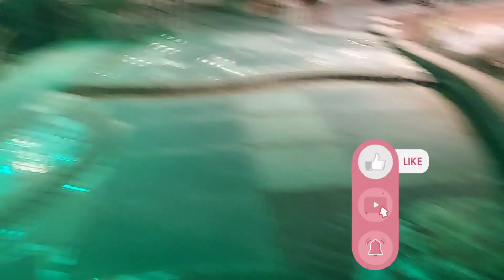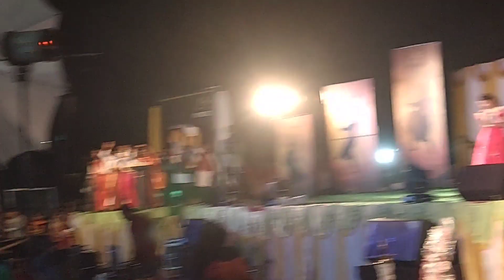ఎంత Late గా వెళ్లామోSCHOOL DAY కి స్కూల్‌లోని సెలబ్రిటీ ఎవరంటే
Pupil tree school#prakruthireddy kommauyyalasong rrrsong కిరవాణి sir music చేసిన movie